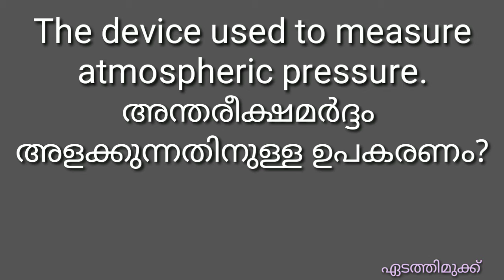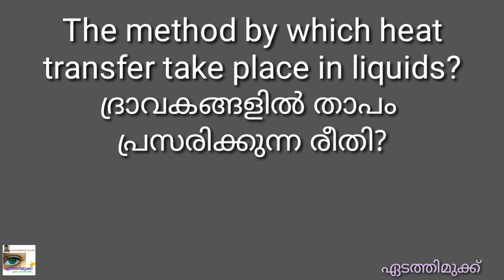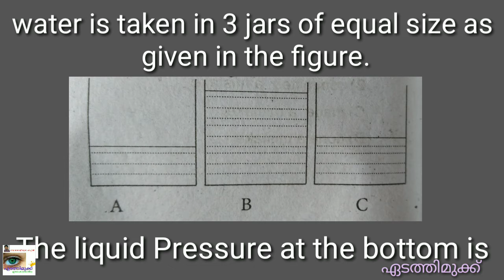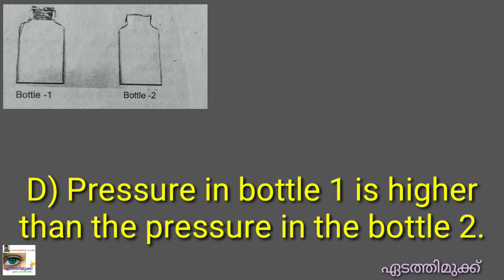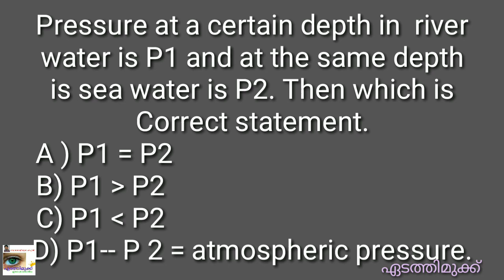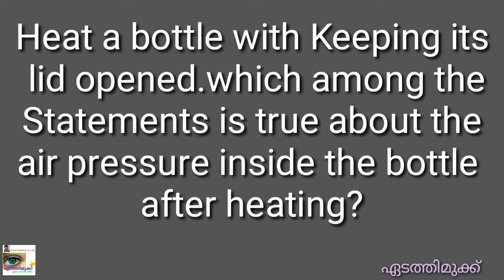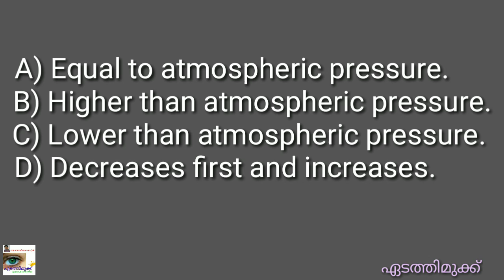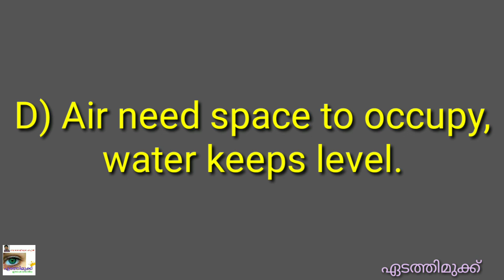USS EXAM Important Questions - BASIC SCIENCE - ഇംഗ്ലീഷിലും മലയാളത്തിലും // Part I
USS Exam ന് വേണ്ടി വിദ്യാർഥികൾക്കായി Basic Science ലെ ചോദ്യോത്തരങ്ങൾ - ഇംഗ്ലീഷിലും മലയാളത്തിലും.part-1